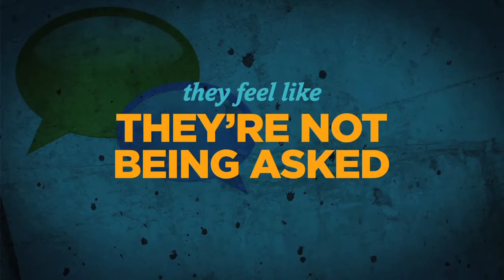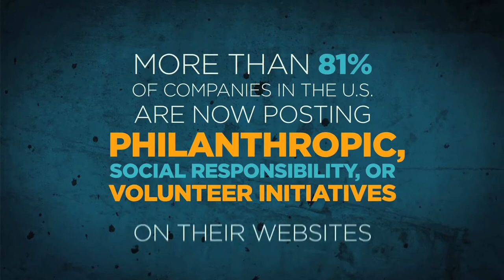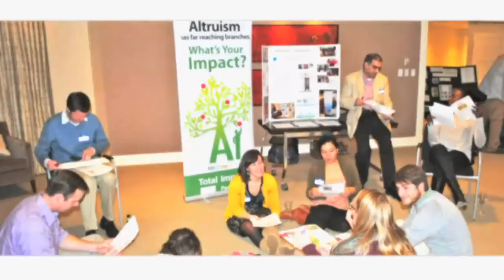Civic Accelerator Member AltruHelp